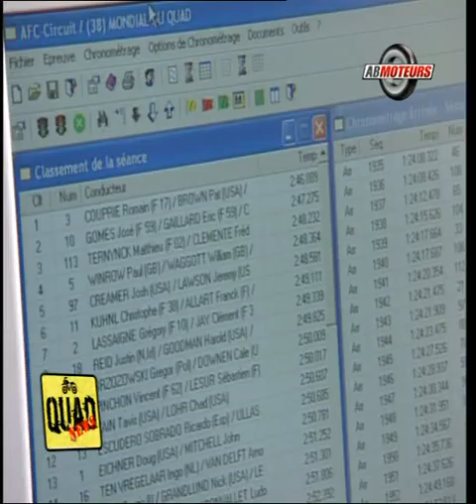Mondial du Quads Pont de Vaux 2005